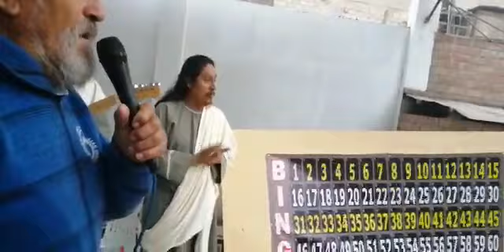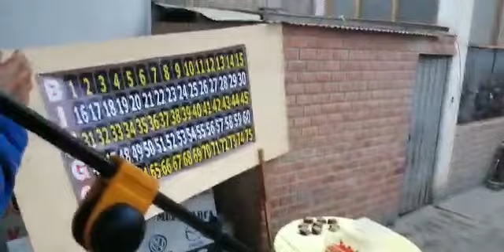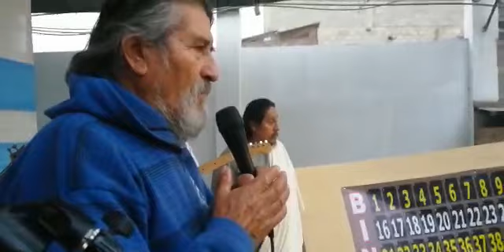Mis congojas (Ancelmo Goicochea) Actividad 14 07 2019